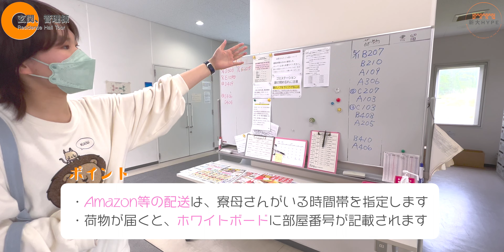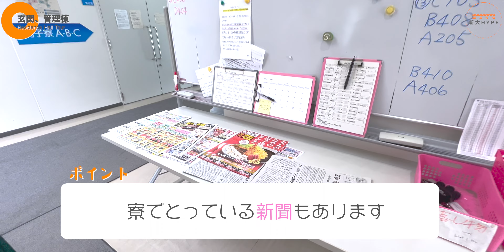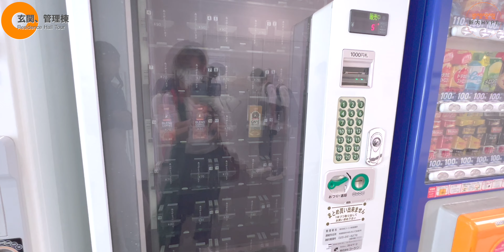【初公開】これが新潟大学の学生寮！お風呂からクローゼットの中まで全部見せます！〜六花寮 女子棟編〜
今回は、新潟大学の学生寮の一つである六花寮の内部を初公開✨
この動画が、入寮を希望している高校生や保護者の方の参考になれば嬉しいです😊

※六花寮内の撮影については、大学に事前に確認し、許可を得た上で行いました。

■「新潟大学学生寮案内」の冊子はこちらからダウンロードできます↓

編集者：ハセケン

00:00 オープニング
00:11 企画説明
01:07 玄関、管理棟
05:19 渡り廊下
05:53 洗濯室、浴室、トイレ
09:59 洗面台、ダイニングキッチン
14:31 居室
25:07 寮生のこゆきさんにインタビュー
32:02 エンディング

🌸新大HYPEのSNS🌸
ぜひ登録をお願いします😊